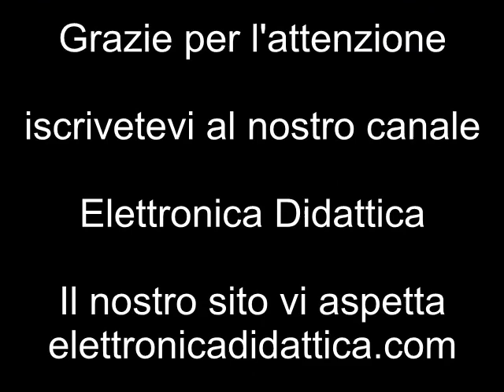Pirografia su legno e cuoio. Tante idee per usare il pirografo con legno e cuoio. La pirografia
Ecco un video dedicato alla pirografia su legno e cuoio. Usiamo bene il pirografo anche su cuoio.

Buona pirografia a tutti